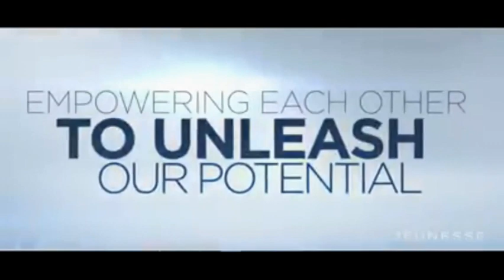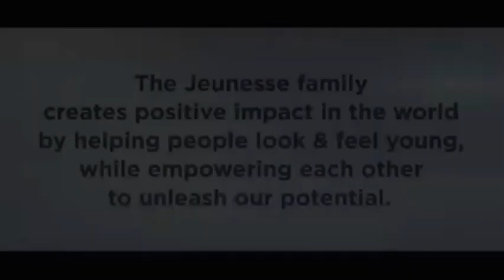The Jeunesse Family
我們的使命是一項全球運動。 在世界各地的 120 多個國家，我們婕斯家庭是致力於使別人能實現其最大的潛力。 從財政獎勵計畫喜歡突破產品沒有其他人，婕斯平臺創建真實的、 積極的變化，對於那些想要抓住它。
感受到衝擊。 是的影響。